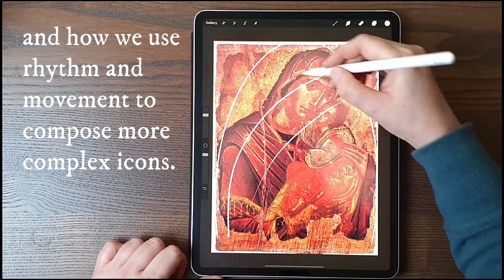Byzantine Iconography Series 9 P1: Theotokos and Christ (Composition) on UDEMY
In this first tutorial in Series 9 on Composition we will be composing an icon of the Theotokos Glykophilousa type.